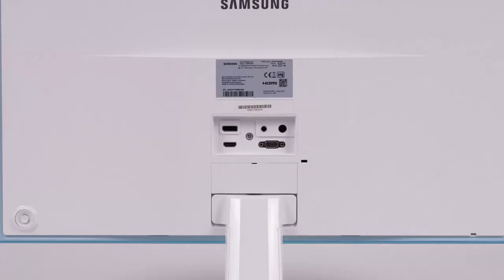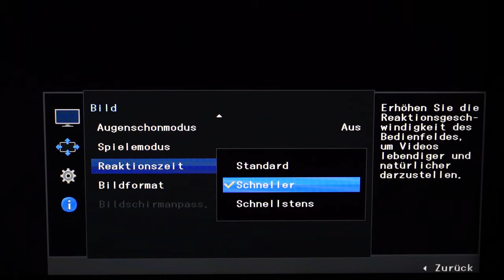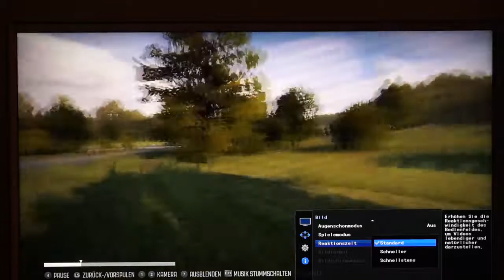PRAD: Hands on Samsung S27E370D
Eindrücke die wir während unseres Tests zum 27 Zoll Monitor Samsung S27E370D gesammelt haben. Link zum Test

"Musik von »Womanize« »Let me be free«